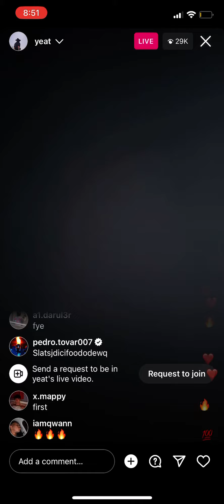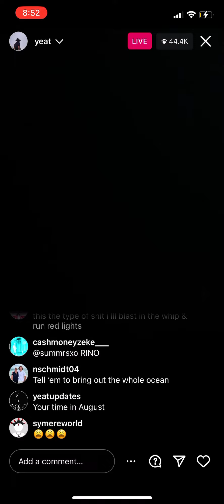Yeat ~ No Hesitation | Lyfestyle Album Snippet (6/26 1st IG Live)